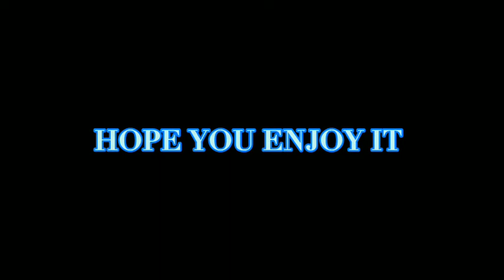Bargayo - How to Plant Durian Tree